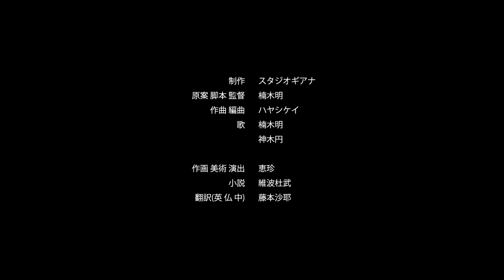ふたりきりのエルカ MV - スタジオギアナ【楠木明×神木円】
約束は、祈りの形に似ていた。
The gesture of promise is like praying.

制作：スタジオギアナ / STUDIO GUIANA【@GUIANA_AQUA】
原案,脚本,監督：楠木明【@akira_xnoki】
作曲,編曲：ハヤシケイ【@homing_echo】
歌：楠木明,神木円
作画,美術,演出：恵珍【@rahwing】
小説：維波杜武
翻訳(英,仏,中)：藤本沙耶

Production:STUDIO GUIANA
Original, Script & Director:Akira Kusunoki
Composition & Arrangement:Kei Hayashi
Vocal:Akira Kusunoki, Madoka Kamiki
Illustration & Animation:Hejin
Novelization:Tobu Iha
Translation:Saya Fujimoto